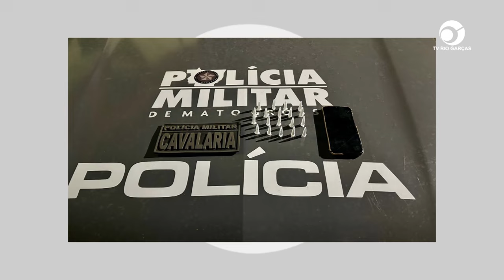DROGA APREENDIDA: CAVALARIA DA PM APREENDERAM 19 PINOS DE COCAÍNA DURANTE EVENTO